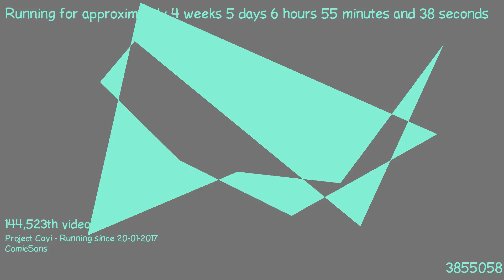1487825995 - Webdriver Cavi - O